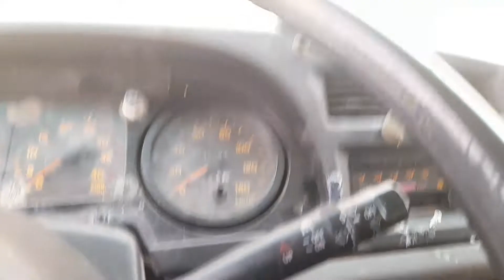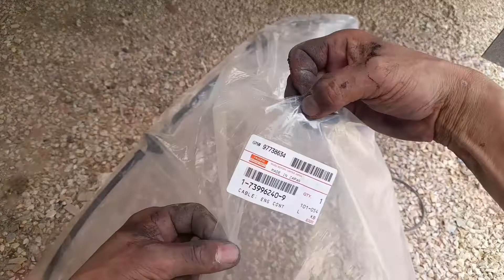PAANO MAGPALIT NG ACCELATOR CABLE SA ISUZU TRUCK 6HH1 CLOSE VAN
HOW TO CHANGE ACCELERATOR CABLE ON CLOSE VAN TRUCK ISUZU 6HH1